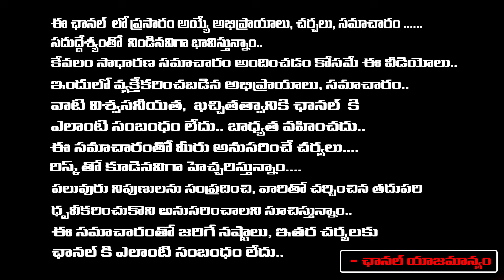Dilsukhnagar People Emotional And Attacks Congress Govt | HYDRA | Red Tv